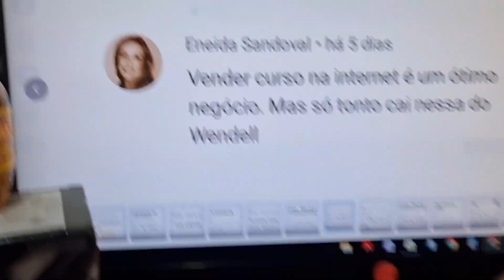Lendo os COMENTÁRIOS dos Inscritos #11 (Parte 2)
Hoje eu leio os seus comentários.. isso mesmo. Vamos bater um papo.

2k em 5 dias vendendo nas ruas.

Quer sair do perrengue e equilibrar as suas contas?

promoção até final de Domingo

EBOOK - GANHANDO 2K EM 5 DIAS
por R$29,90

adquiram o E-book...além do E-book, vc estata no nosso grupo do WhatsApp exclusivo e também receberá mais de 200 cursos da hotmart gratis!